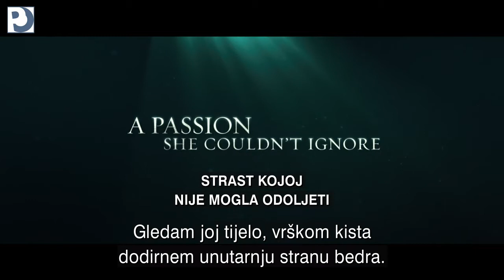Thérèse Raquin ( In secret )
Trailer preveo: igor_MD

Opis:
Radnja je smeštena pred kraj 17. veka u Parizu i prati priču o Terezi Rakin, koju tetka (Džesika Lang) na silu udaje za bolešljivog rođaka. Iako je Tereza pod velikim pritiskom i uticajem svoje tetke, nakon izvesnog vremena u braku bez ljubavi započinje strastvenu aferu s najboljim prijateljem svoga muža. Međutim, pravi zaplet nastaje onog trenutka kada dvoje ljubavnika odluče da naprave zaveru i ubiju Terezinog supruga.

Izvor: Nadlanu.com

Žanr: kriminalistički, drama, triler
Zemlja: SAD
Jezik: engleski
Trajanje: 101 minuta
Režija: Charlie Stratton
Scenarij: Neal Bell, Charlie Stratton, Émile Zola
Glumci: Elizabeth Olsen, Tom Felton, Jessica Lange, Dimitrije Bogdanov, Mackenzie Crook, Matt Devere, Shirley Henderson, Oscar Isaac, John Kavanagh, Lily Laight...